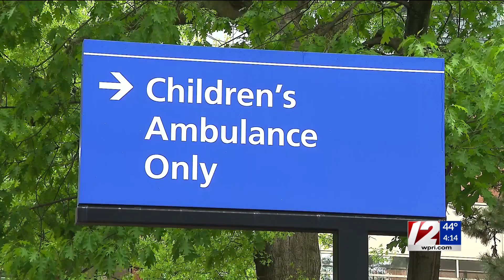Community Focus: Dr. Michael Koster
The doctor from Hasbro Childrens Hospital joins Kim and Kayla to talk about how to be safe for the holiday season.